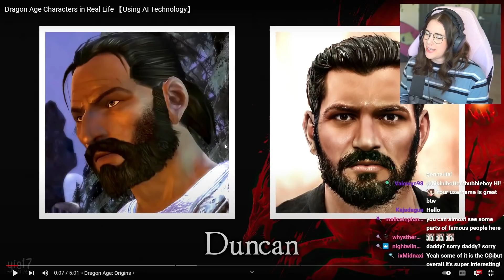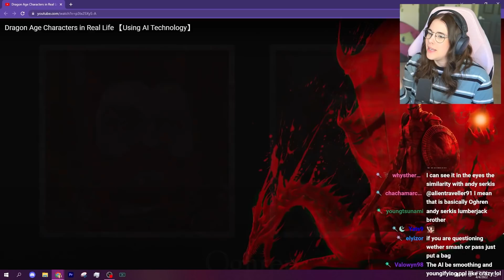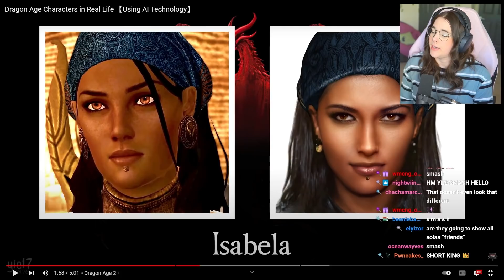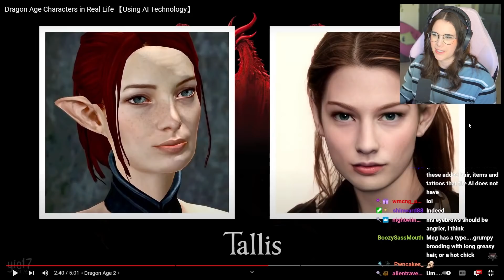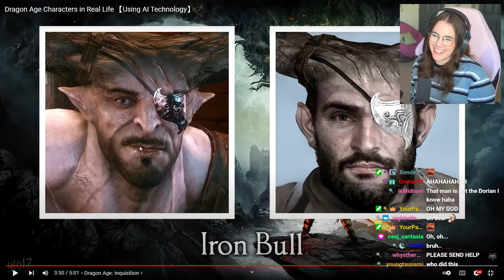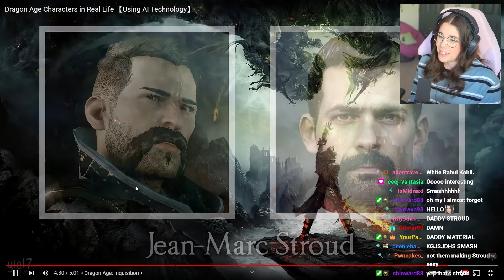Dragon Age Characters IRL: Smash or Pass?